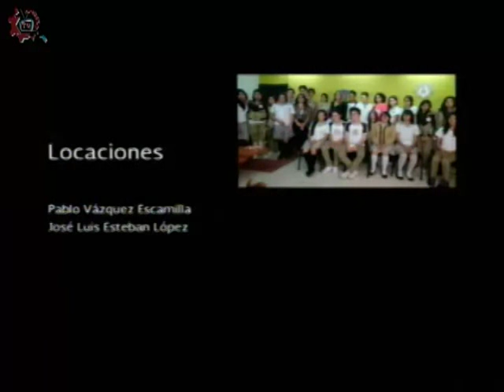20160513-CE1516/Hablemos: Escuela para padres -EST 60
Hablemos: Escuela para padres. EST 60. Invitados: Alfonso, Sandra, Lizbeth, Lucero. Conduce: Nicté Navarro. Fecha de emisión: 13 de mayo de 2016. Este y otros programas los puedes ver